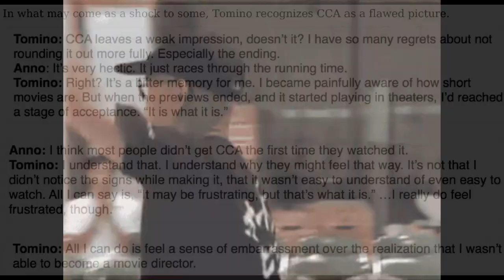"Char's Counterattack is NO BIG DEAL" (Tomino & Hideaki Anno Interview)[Gundam Evangelion Creator]